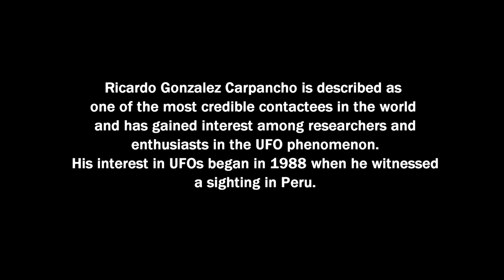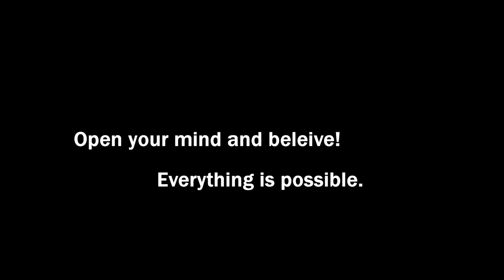Ricardo Gonzalez - Beings from the Future Among Us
Ricardo Gonzalez is described as one of the most credible contactees in the world. His interest in UFO began in 1988 when he witnessed a sighting in Peru. Since then, he has shared his experiances  of contact with Extraterrestrial beings in numerous international congresses and conferences.
Ricardo Gonzalez is the author of many books on Spanish and English. The books are available in Amazon.
UFO Disclosure Bulgaria met with Ricardo during 3 days Conference in the Mountain Shasta, California.